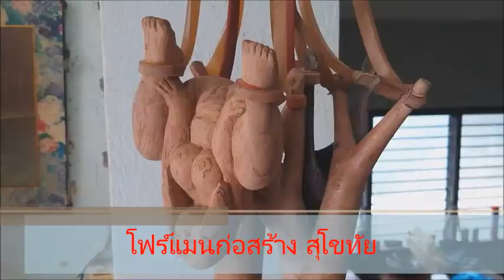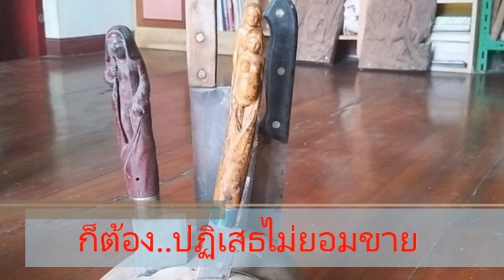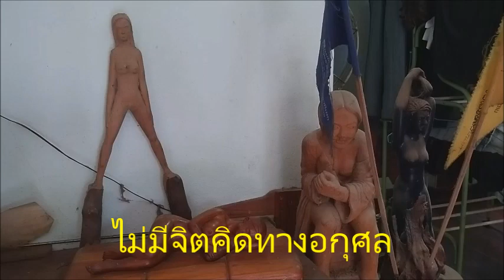“โลกียศิลป์” งานแกะสลักในสุโขทัย ที่ต้องเก็บซ่อนมากว่า 10 ปี : เรื่องเด่นทั่วไทย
สุดยอดงานแกะสลัก “โลกียศิลป์” ยืนหนึ่งในสุโขทัย ฝีมือโฟร์แมนหนุ่มสรรค์สร้างทั้ง..สากกะเบือ ครก ทัพพี ไม้ขัดหม้อ ไม้แขวนเสื้อ ง่ามหนังสติ๊ก และอีกสารพัดนับร้อยชิ้น สะสมมากว่า 10 ปี ขอซื้อไม่ขาย-ขอฟรีก็ไม่ให้ เลยโดนขโมย บ้างก็ฉกต่อหน้าต่อตา แถมเจอกระแสสังคมต่อต้านวิจารณ์หนัก ต้องแอบซ่อนผลงานซุกไว้ในบ้านมาตลอด